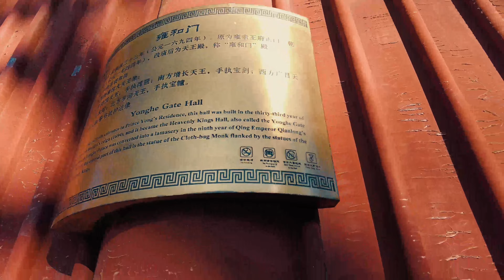兔年雍和宫 | 新年祈福 | 把新的希望带到身边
兔年新春去雍和宫烧香祈福，人山人海。